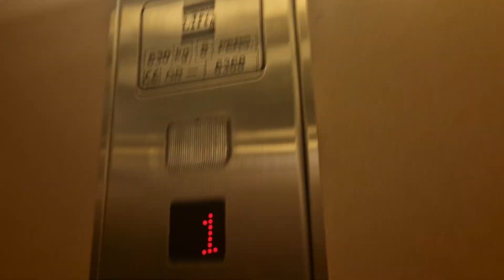Scarborough Lift @ Boyes in Guisborough